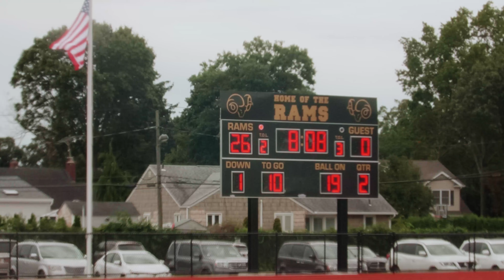North Babylon Bulldogs VS West Hempstead Broncos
The Bulldogs hit the road this week against the Broncos. who will win???